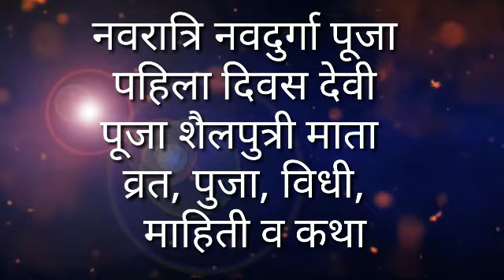नवरात्री नवदुर्गा पहिला दिवस देवी शैलपुत्री व्रतपुजा, विधी व कथा / NAVRATRI DAY 1 MAA SHAILPUTRI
माता शैलपुत्री ची कथा ऐकल्यावर तुम्हाला नवरात्रीचे पुण्य प्राप्त होईल // शैलपुत्री ची कहाणी मराठी